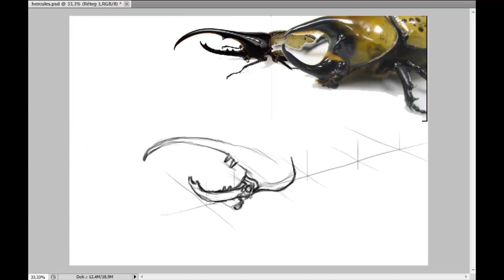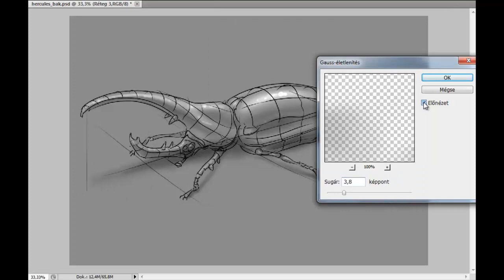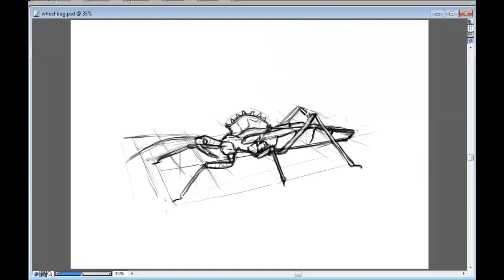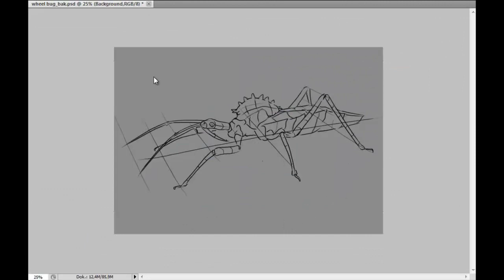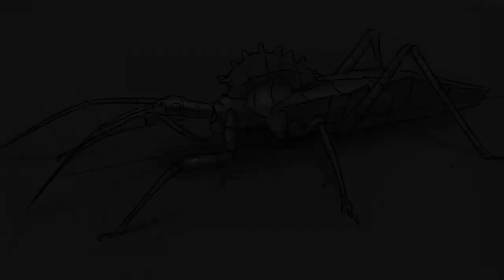Insect Study Speed Sketch/Paint - By: Mihály Nagy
Loose sketch in photoshop - fix the lines in corel - shading in photoshop :)
Hercules beetle, wheel bug, giraffe weevil, mud wasp